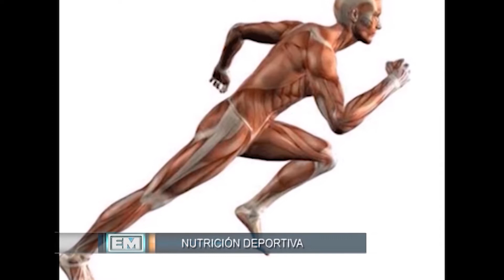Nutrición Deportiva - UNIDA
Lic. Gustavo Areco
Docente de la Universidad de la Integración de las Américas